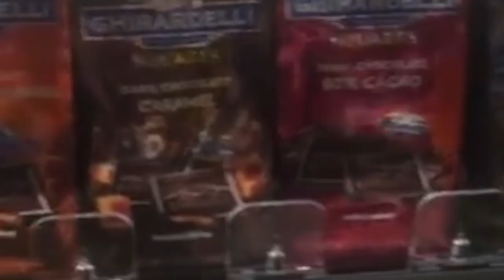Win a Trip to SF! Ghirardelli Chocolate Festival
What is your favorite chocolate? MILK, DARK OR WHITE? Enter to win a trip to San Francisco!